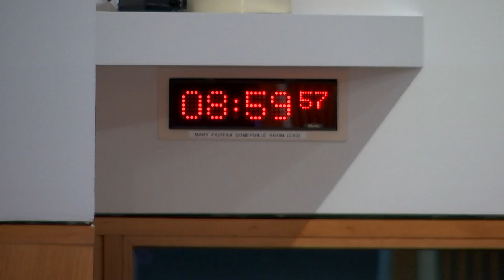Rural Affairs and Islands Committee - 22 May 2024